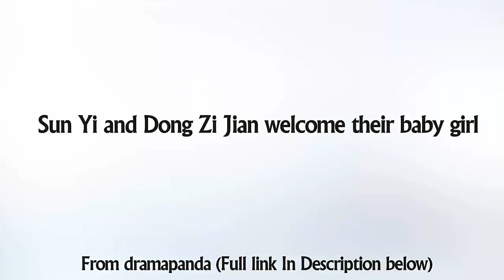Sun Yi and Dong Zi Jian welcome their baby girl